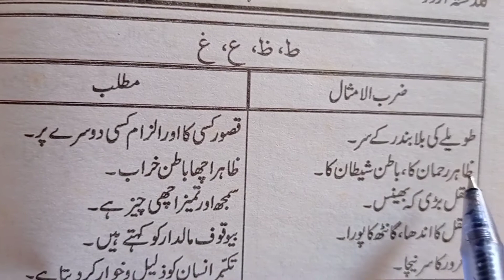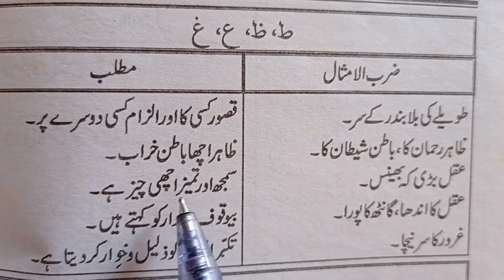اردو ضرب الامثال اور ان کامطلب سبق نمبر 5 | اردو کے مشہور ضرب الامثال اور ان کا مطلب